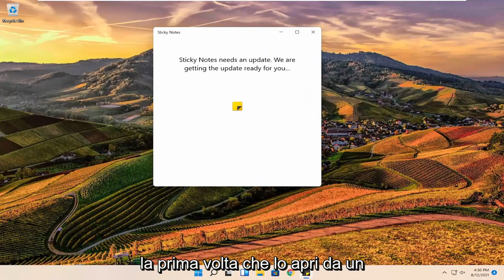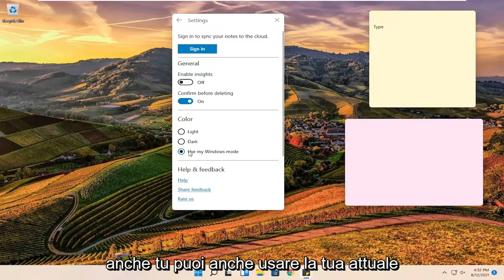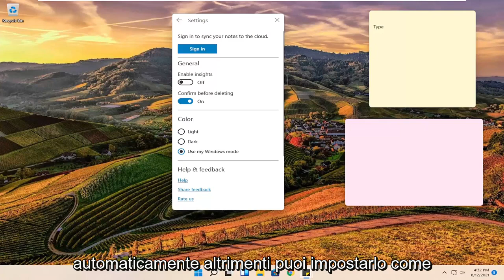Note adesive di Windows 11 [Tutorial]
La prossima volta che devi prendere appunti veloci sul tuo computer, dimentica carta e penna. Puoi utilizzare l'app Sticky Notes di Windows 11 per annotare facilmente le informazioni.

Hai bisogno di ricordare qualcosa per dopo? Usa le note adesive di Microsoft. Sono il modo semplice per salvare rapidamente qualcosa per dopo, in modo da poter rimanere nel flusso. Con Sticky Notes, puoi creare note, digitare, inserire l'inchiostro o aggiungere un'immagine, aggiungere la formattazione del testo, incollarle sul desktop, spostarle liberamente, chiuderle nell'elenco delle note e sincronizzarle su dispositivi e app come OneNote Mobile , Microsoft Launcher per Android e Outlook per Windows.

L'app Sticky Notes è come qualsiasi altra applicazione inclusa in Windows 11. Puoi avviarla aprendo il menu Start, cercando "Sticky Notes" e facendo clic sul collegamento. Una volta avviato, puoi fare clic con il pulsante destro del mouse sull'icona Sticky Notes e selezionare "Aggiungi alla barra delle applicazioni" se prevedi di utilizzarlo frequentemente.

Sticky Notes di Microsoft è un modo rapido e conveniente per creare e appuntare promemoria e altri tipi di note sul desktop di Windows. Ma non sono solo limitati a Windows: puoi anche accedere alle tue note adesive sul Web e su un iPhone o un telefono Android. La chiave sta nell'usare il tuo account Microsoft per sincronizzare le tue note tramite le diverse posizioni e dispositivi. Puoi quindi creare, modificare e sincronizzare le tue note adesive sul tuo PC, sul Web e sui tuoi telefoni cellulari.